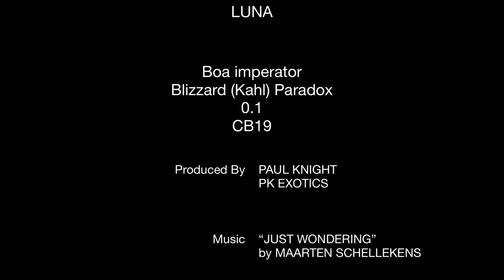Blizzard Paradox Boa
Luna gaining size